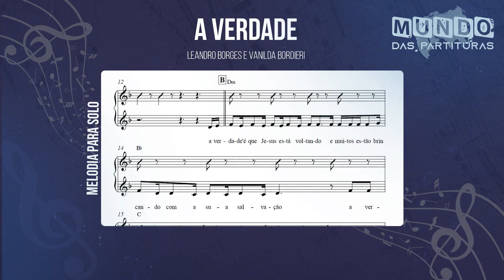A Verdade - Leandro Borges e Vanilda Bordieri🎺Partitura Flauta, Trompete, Violino, Trombone, Viola🎼